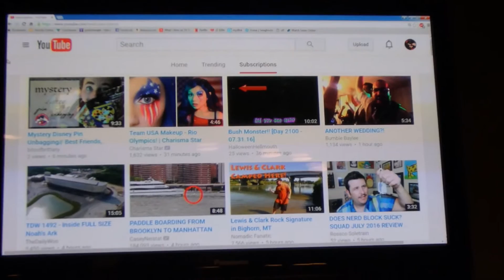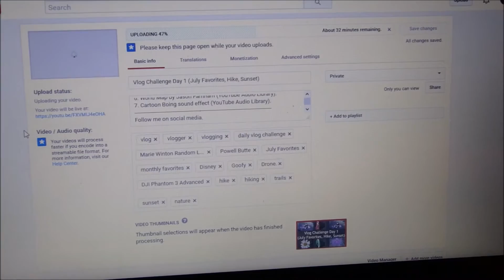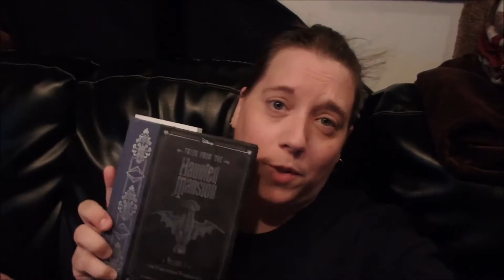Vlog Challenge Day 2 (Boring Chores and a walk in the park)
I'm participating in the HalloweenHellmouth daily vlog challenge for 14 days in a row.

Date: Monday August 1, 2016
Location: Portland Oregon
Camera(s) used: Olympus Stylus TG850, Droid Turbo 2 (cellphone).

1. Intro= A Long cold (Sting) by Riot.
2. Up Above by Letterbox.
3. Spring In My Step by Silent Partner.
4. Racing The Clock by The Green Orbs.